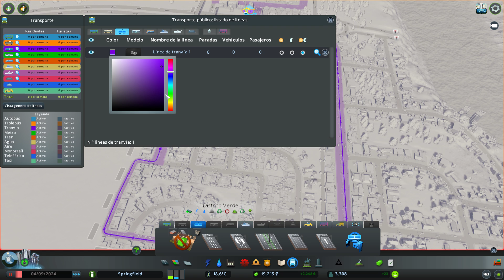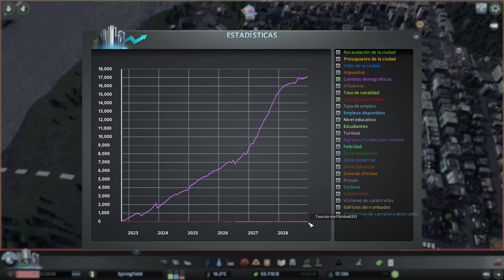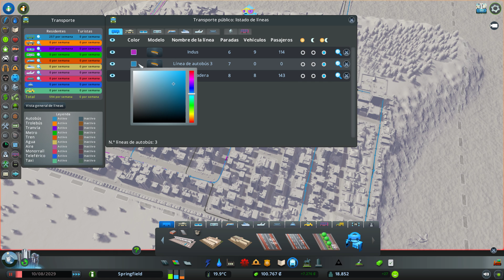Cities Skylines SIN MOD #1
Bienvenidos a un nuevo video, en esta ocasion estaremos con un juego de construccion de ciudades, no utilizaremos mod que alteren la jugabilidad unicamente mod graficos.